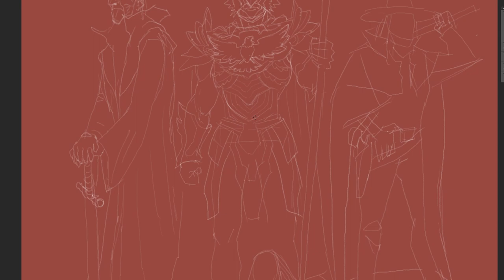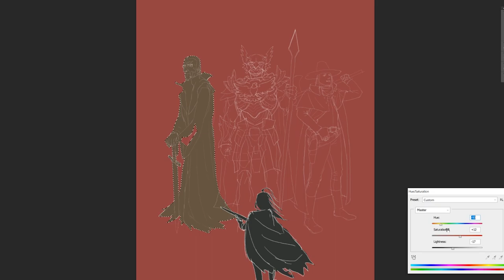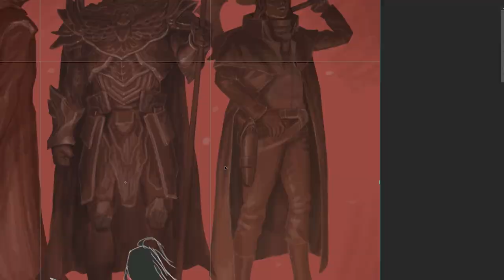CHILDREN OF THE AETHER Art Painting Process with Music by Metallica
Time lapse painting process video for the book cover art of CHILDREN OF THE AETHER, the sequel to SIRENS OF AGARTHA, by Alex Trevino.
Featuring "For Whom The Bell Tolls" by Metallica.